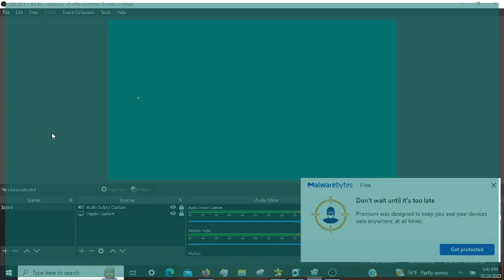Microsoft Mahjong Daily Challenges: incl. Golden Tiles Hard 10/28/2023